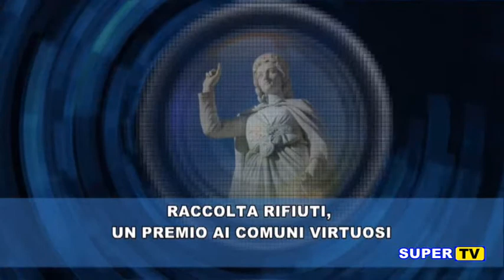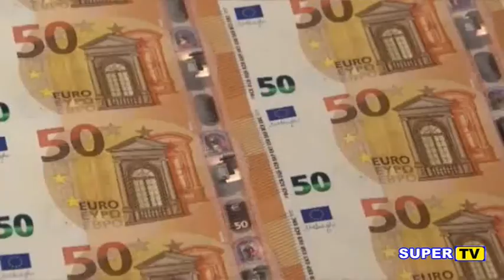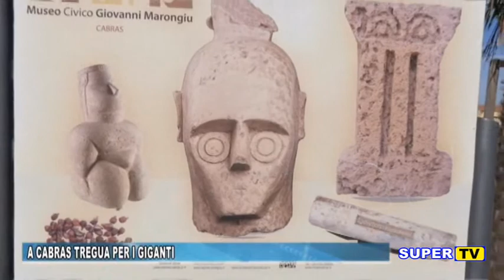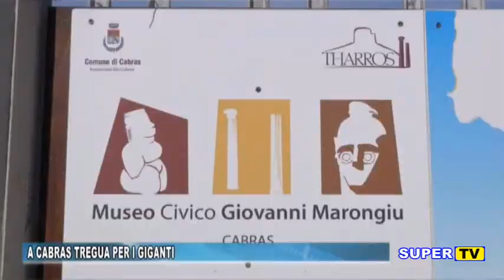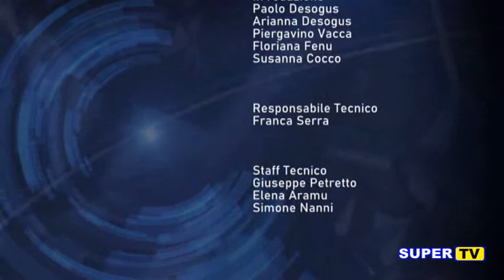TG ORISTANESE DEL 26 FEBBRAIO 2021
OGGI NEL NOSTRO TG

- Sanità, i sindaci del distretto sanitario di Oristano sul piede di guerra
- Pasqua 2021, restrizioni sui riti
- Raccoltarifiuti, un premio ai comuni virtuosi
- Tregua nella battaglia sui